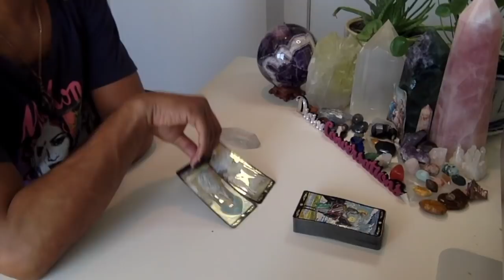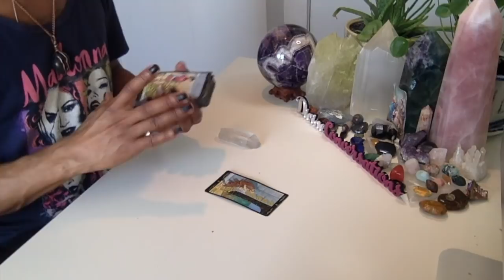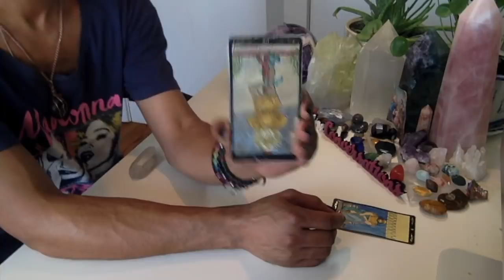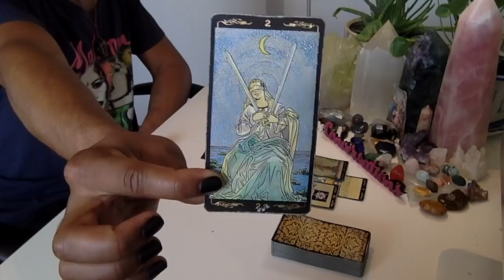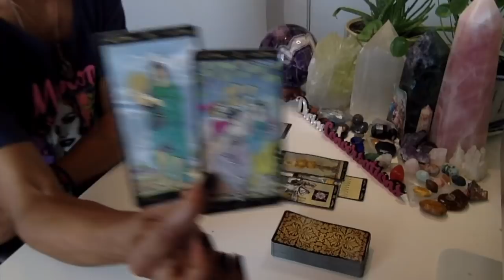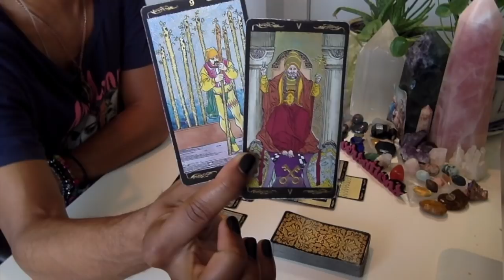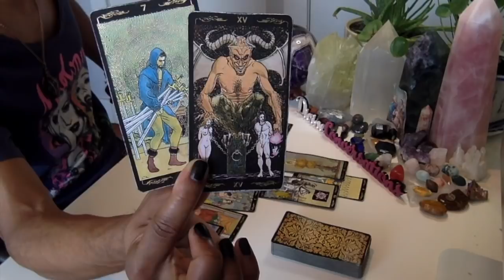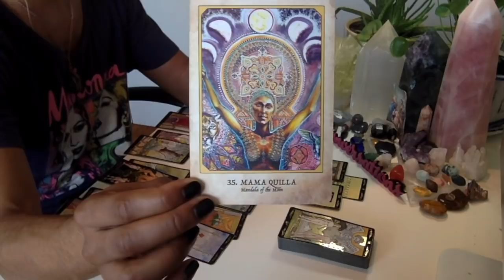Cancer - * "Let Me Decide For You..." * - December 2019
Eric Brathwaite
p/o box 210968
1369 Broadway

LIVE READINGS:
30 min - $65
60 min - $130

Available oracle decks:
~Crystal Mandala
~Sacred Rebels